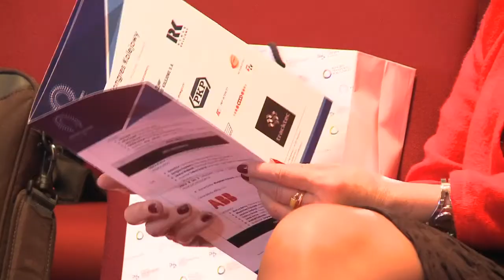Wojciechowski: Klienci PLK oczekują zmian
-- To nie jest kwestia ambicji PLK--i, czy ambicji ministerstwa. Z punktu widzenia naszych klientów -- przewoźników i pasażerów -- wymagana jest zmiana w naszej organizacji -- mówił podczas Kongresu Kolejowego 2013 Filip Wojciechowski, wiceprezes PKP PLK.